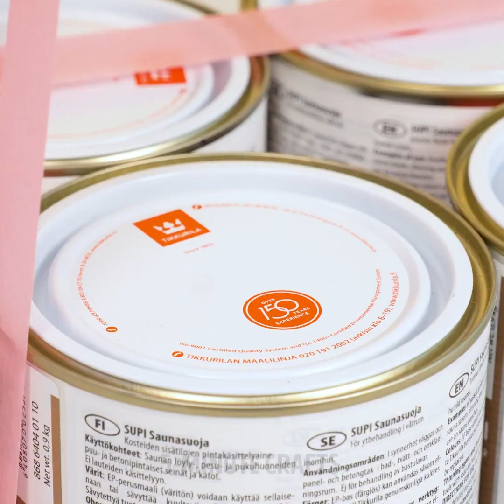Kid's Room Makeover Ideas || Easy DIYs For Parents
Timestamps:
00:01 - DIY playhouse for your kid
00:24 - How to reuse your kid's old bed
01:07 - Let's turn an old bed into a table
01:25 - DIY ideas for your child's room